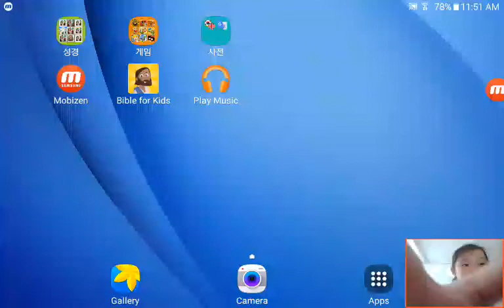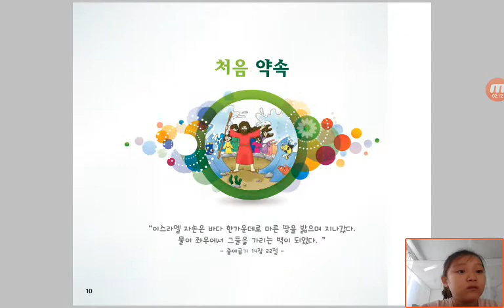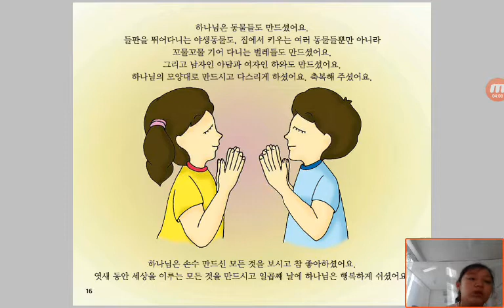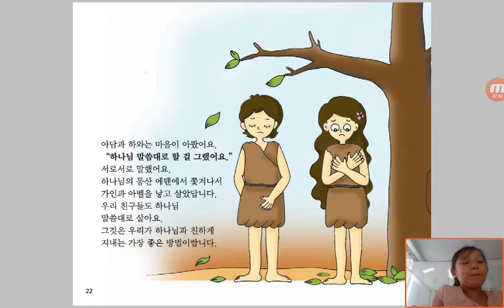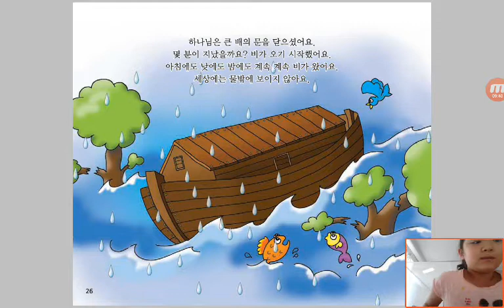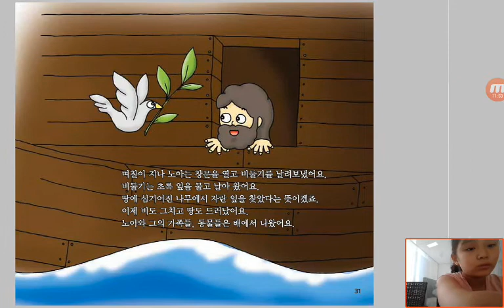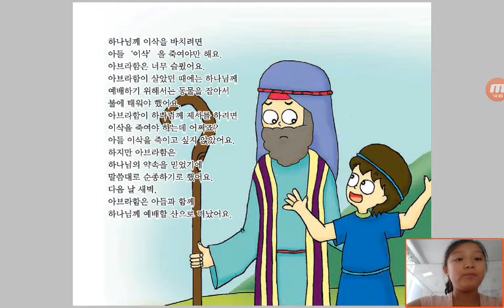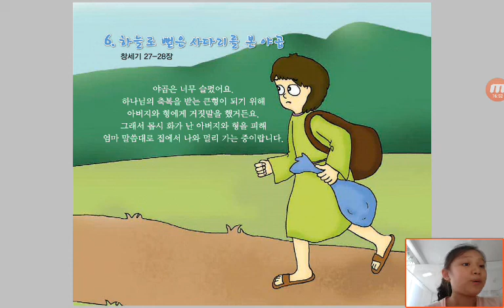‹Kids›Grace：Wonderful Bible Story‹성경이야기›– 하나님이 만드셨어요, 슬프고도 나쁜일, 노아가 큰배를 만들었어요, 하나님께 순종한 아브라함